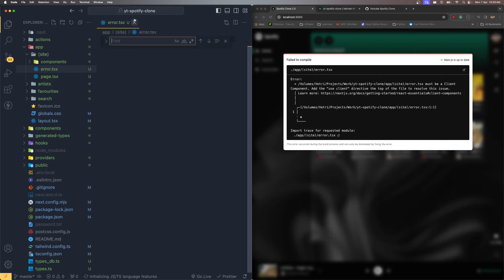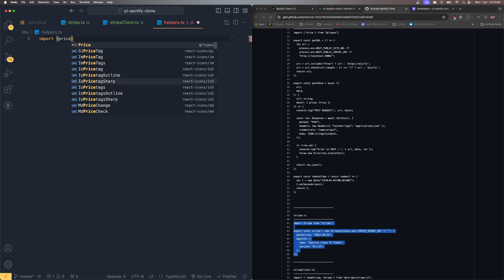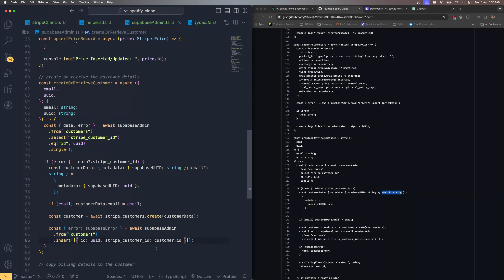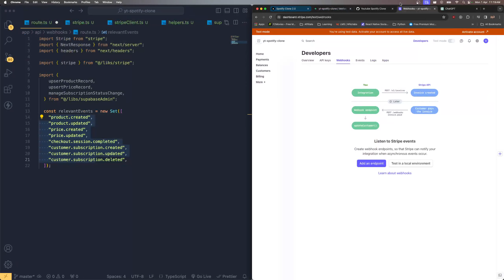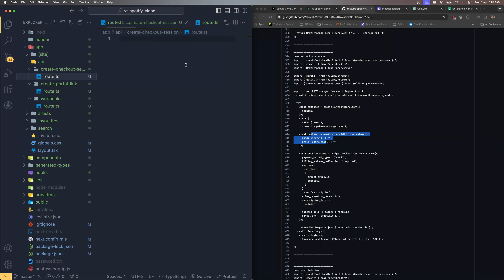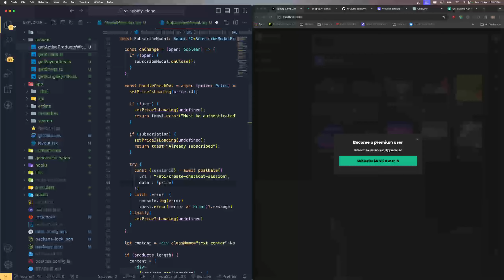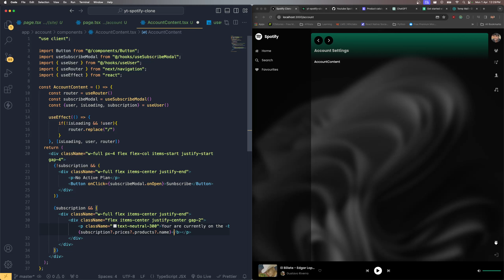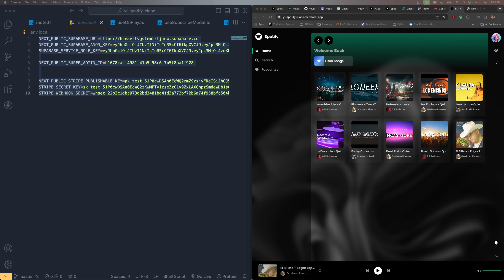Day 8 - Stripe Integrations & Deployment | Spotify Clone 2.0 NextJs Typescript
Welcome to the ultimate Fullstack Spotify Clone Version 2.0 tutorial! In this video, we'll dive into the latest web development technologies, including Next.js, TypeScript, Tailwind CSS, Supabase, and integrate the powerful Stripe Payment Gateway. Follow along as we recreate the magic of Spotify, exploring advanced features and enhancing the user experience.

👉 Learn how to set up a blazing-fast frontend with Next.js and TypeScript.
👉 Design a sleek and responsive UI using Tailwind CSS for a modern look.
👉 Harness the capabilities of Supabase for a serverless PostgreSQL database.
👉 Implement secure and seamless payments with the Stripe Payment Gateway.
👉 Level up your Fullstack skills and bring your projects to the next level!

Whether you're a beginner or an experienced developer, this tutorial has something for everyone. Join us on this coding journey and let's build something amazing together! 🚀

Timestamps
00:00 - Intro
01:00 - Page Error And Page Loader Screens
08:14 - Stripe Payment Gateway
57:50 - Stripe API Web Hook
01:20:02 - Subcribe Modal
02:06:01 - Deploy